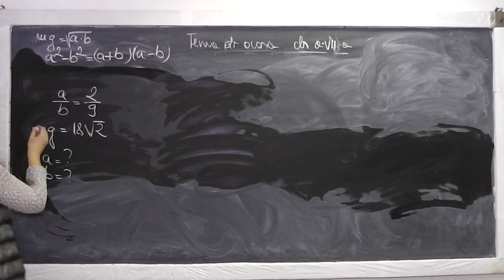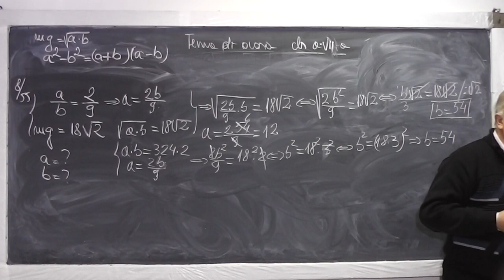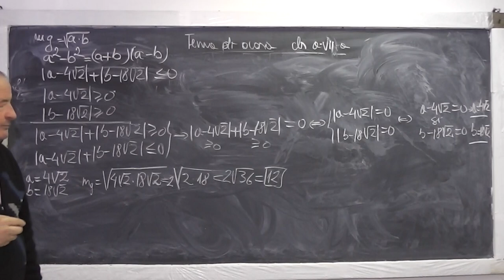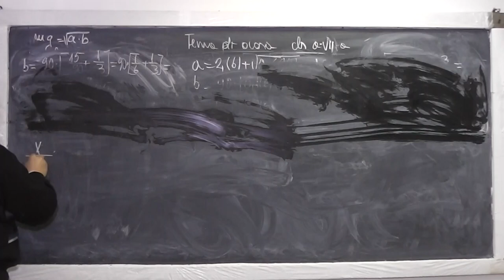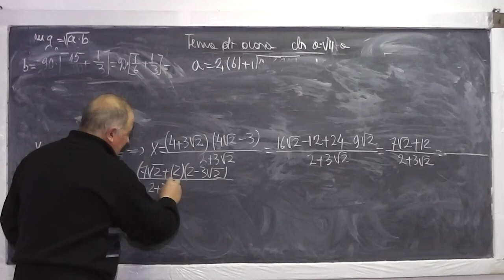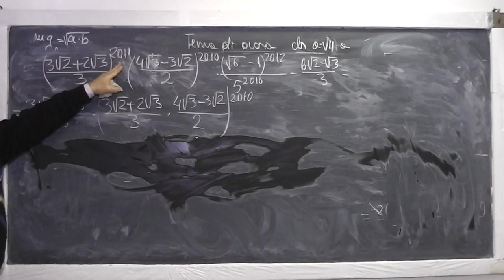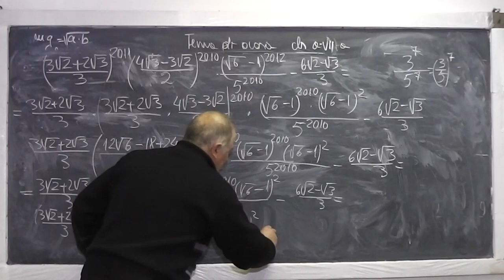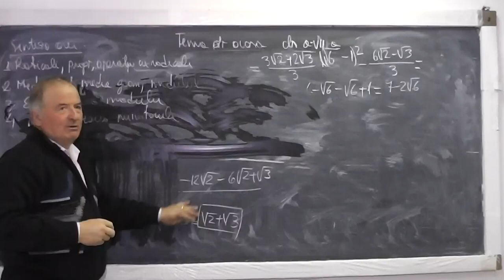2/2 Lectia 829 Operatii cu radicali Rationalizarea numitorului Modulul Media aritmetica Tema Clasa 7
Aceste lectii sunt sustinute de voi si daca va sunt utile, as aprecia un Like, Share, Comment - In aceasta lectie de matematica pe care o puteti vedea in direct si pe ne ocupam de tema pentru acasa la clasa a VII-a. Din cuprins: Proprietatile radicalilor, Operatii cu radicali, Media aritmetica, geometrica, Modulul, Explicitarea modulului, Rationalizarea numitorului.